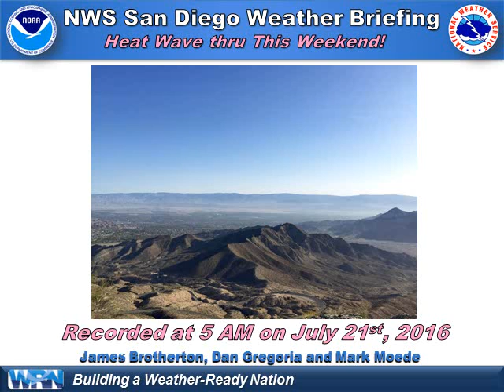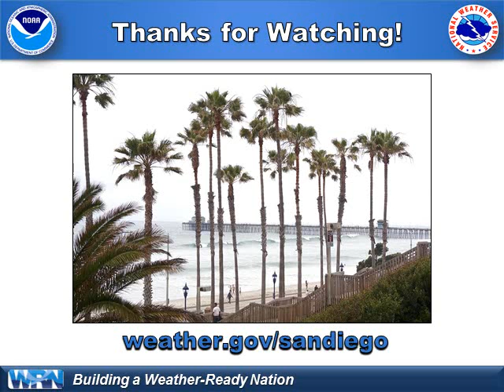SoCal Heat Wave through this Weekend, July 21-24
This is our latest weather briefing, discussing the developing heat wave event across much of Southern California.